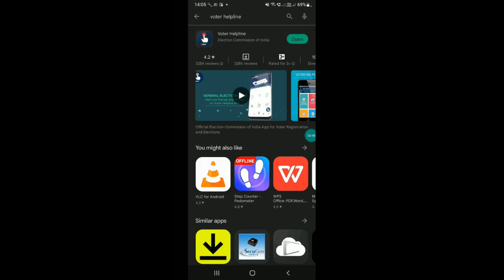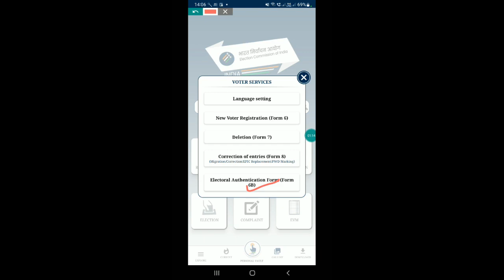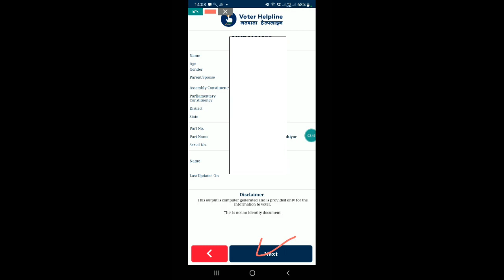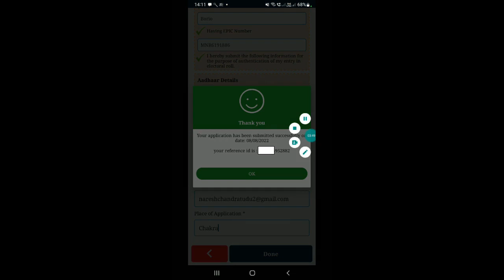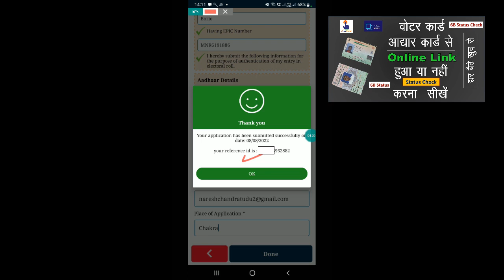how to fill 6b form online | how to link voter with adhaar by mobile | 2doking occ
Explained and Solved Queries in this video
how to fill 6b form online
how to link voter with adhaar by mobile
aadhaar card with voter card link in mobile
mobile se voter id link kare aadhaar ke sath
mobile se voter card ko adhaar card se link kaise kare
how to link voter id card to aadhar card by mobile
how to link aadhaar card with voter id Mobile
voter id and aadhar card link mobile
link adhar to voter id card online mobile
voter card aadhar card link kaise kare mobile se
how to link adhar with voter id mobile se
voter card aadhar card link kaise kare csc 2022
aadhar voter link online mobile se
link voter with adhar card mobile se
voter portal se voter card adhaar card link kaise kare
nvsp portal voter card adhar card link kaise kare
aadhar voter card link smart phone se
aadhaar voter id link android phone se
link aadhar to voter id card by mobile
aadhaa link to voter id card by mobile
hoaw to link aadhaar to voter id card in mobile
how to link aadhaar and voter id card in mobile
how to fill form 6b online voter card in mobile
2doking occ
Other Videos Link-
voter card adhar card linking status | voter id adhar card link status | voter adhar linking status
how to link voter id card to aadhar card | how to link aadhaar card with voter id | 2doking occ
Garuda App For BLO New Form Open Nahi Ho Raha Upaay Batayen 2021 | Form Nahi Khul Raha Upaay
संपादक(Editor)-Naresh
भाषण(speech)-Naresh
संगीत(music)- YouTube free music library